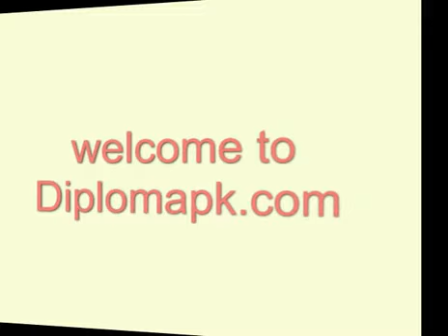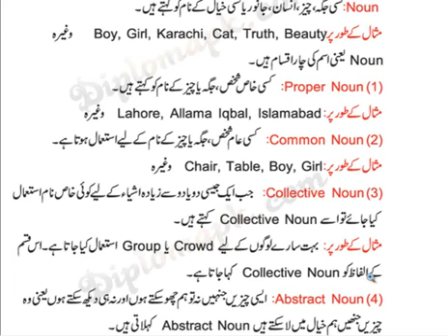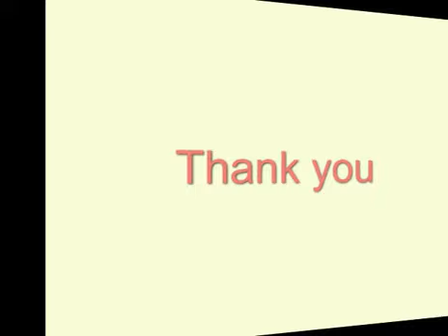English Diploma Lesson No 2